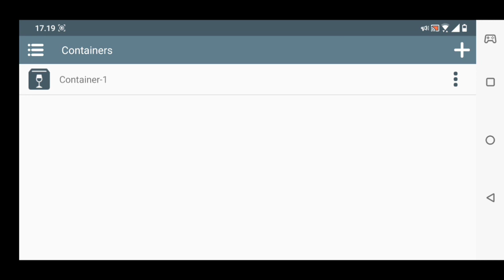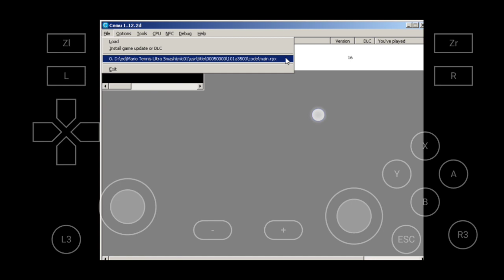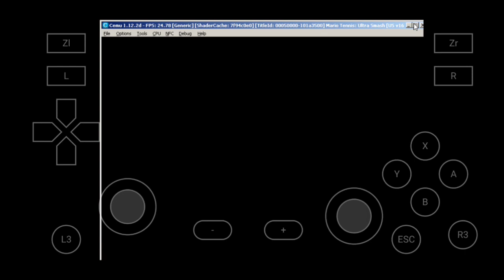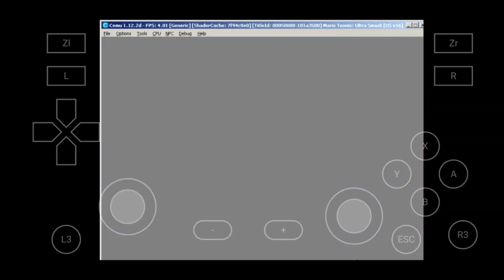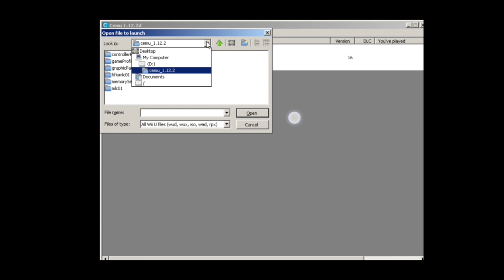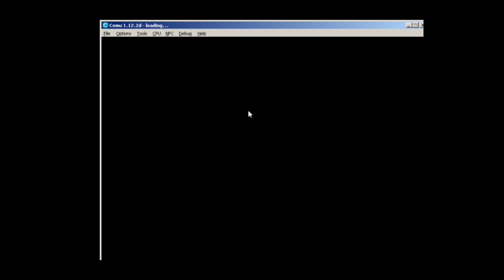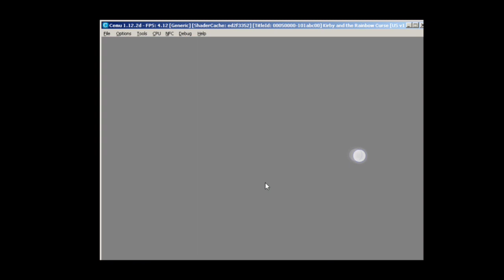Winlator 1.1 | Cemu Emulator Wii U Test | Snapdragon 845 | 6gb ram | Android 10 | No Root | No UBL